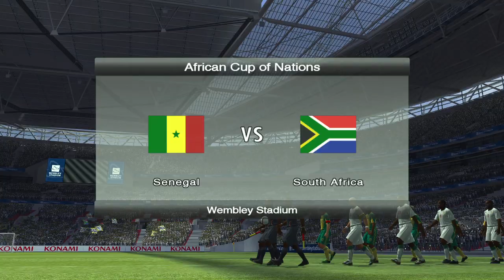Full match |SENEGAL vs SOUTH AFRICA| African Cup of Nations